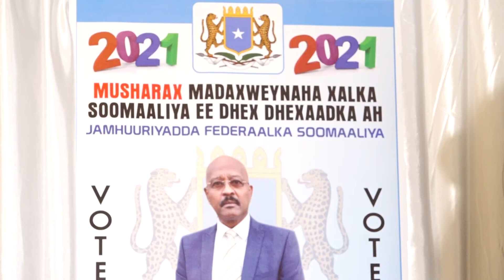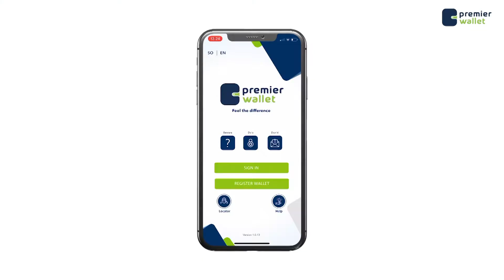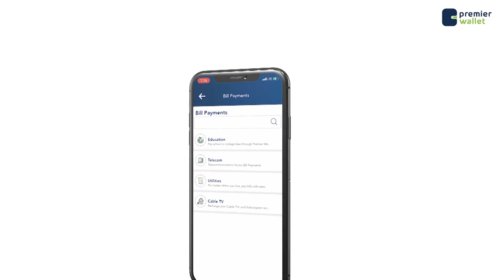Dr Cabduqaadir Suufi Muriidi Goolaf oo ku dhawaaqay inuu yahay Musharax madaxweyne ee Soomaaliya.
Dr Cabduqaadir Suufi Muriidi Goolaf oo ku dhawaaqay inuu yahay Musharax madaxweyne ee doorashada Soomaaliya.